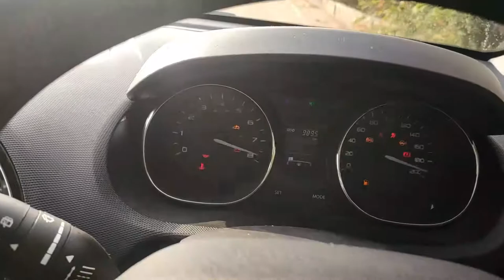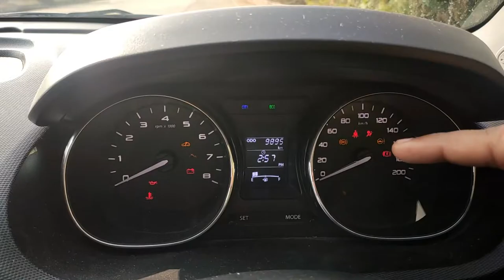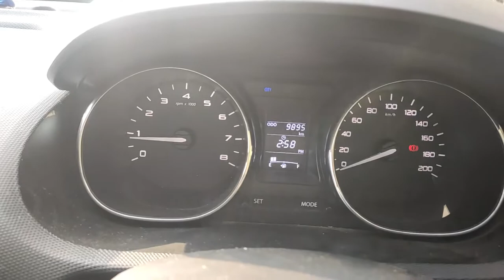How to drive a car in Hindi for Beginners | Car Kaise Chalaye | All the Best | its sumit kumar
Hello guys, iss video me dekhiye ki kis tarah se first attempt me gaadi ko chalaya jaata hai ( how to Drive car in first attempt ) sath hi sath is video me maine charcha kari hai ki naye drivers ko beggining me kin kin point ka dhyan rakhna chahiye, ummeed hai aapko yah video jarur pasand aayegi

how to drive a car in hindi lesson 1
how to drive a car in hindi for beginners
how to drive a car in hindi step by step
how to drive a car in hindi 2020
how to drive a car i20 in hindi
how to drive a car first time in hindi
how to drive a car like a pro in hindi
how to drive a car perfectly in hindi
car driving
car driving test
car kaise chalate hai
car kaise chalaye
car kaise chalana sikhe
कार कैसे चलाते हैं
car kaise sikhe
car kaise sikhe in hindi
car chalana kaise sikhe hindi mai
car chalana kaise sikhe in hindi
car chalana kaise sikhe jata hai